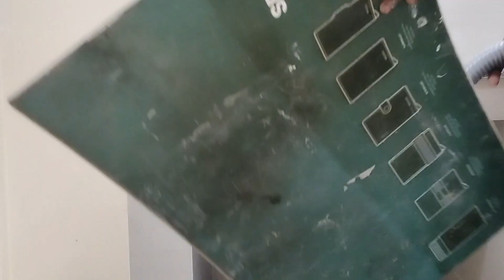Paano ba mag install ng kitchen sink at fittings